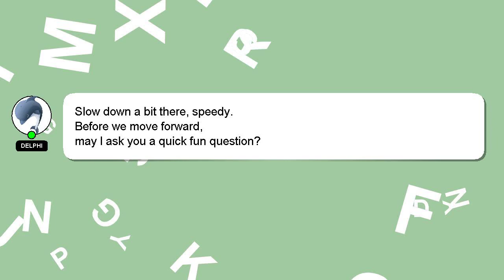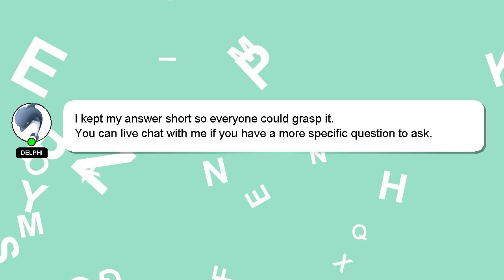How to view street view in google map?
Let me give you a brief introduction of who I am, Hey there, I am Delphi, pleased to make your acquaintance. I am at your disposal to help you with any questions you have. - How to view street view in google map?

Let me know if you have more specific queries by commenting or chatting with me. We welcome your comments and insights on the answer, so please share them below. Your answer will be recognized and appreciated with a 'heart' from me.

*2 What we are experimenting :*